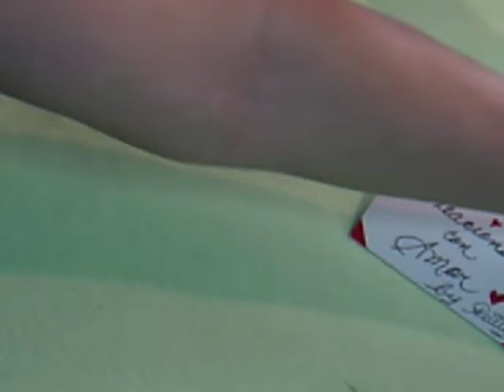Buhoo tejido a crochet/Crochet owl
El Buhoo mide 27 cms. de largo y al final tambien le puse un ojito de seguridad como naris.